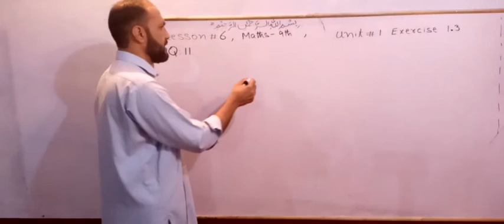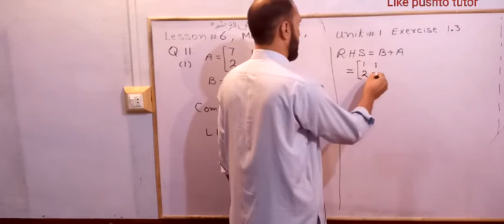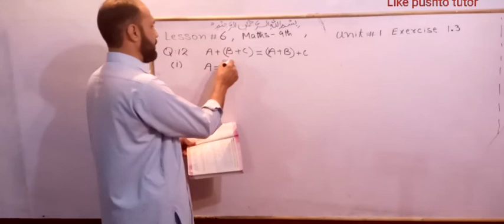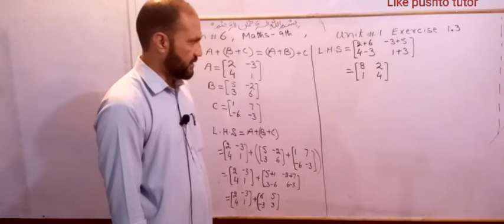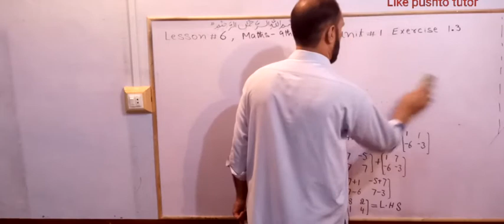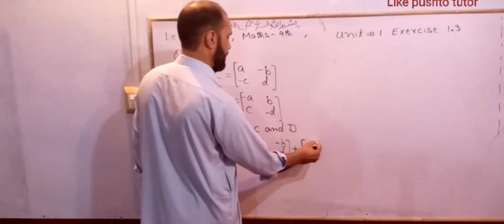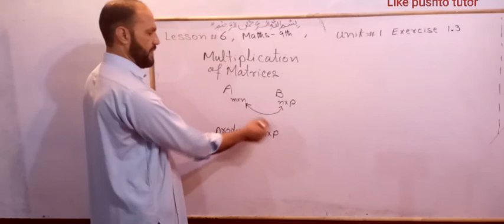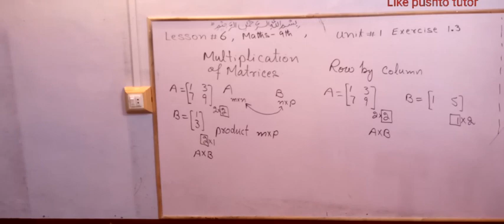lecture # 6 | maths 9th | exercise 1 3 | unit 1 | kpk new course 2020 | pushto tutor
physics 10th All videos in this video the students of 9th maths will learn about the topics in unit 1 matrices.